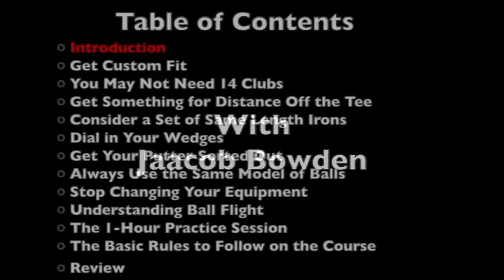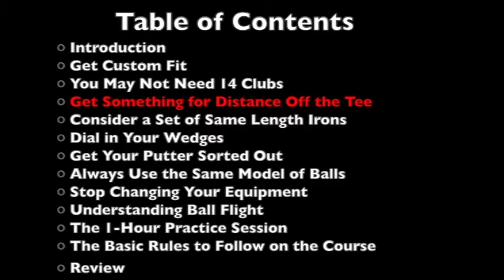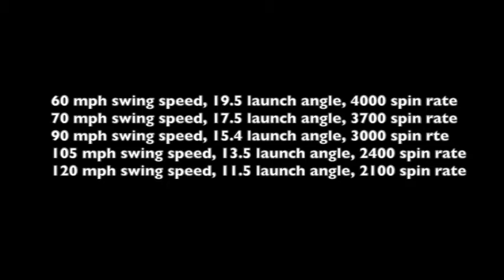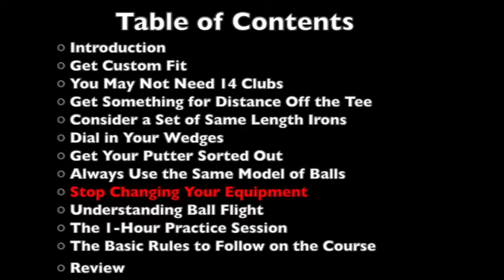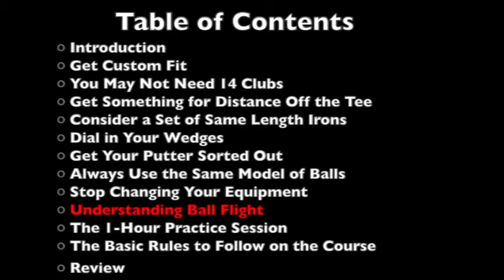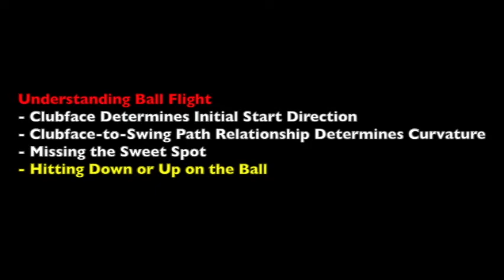How To Shoot Lower Scores - Take 14 Shots Off Your Handicap - Part 1 of 2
Swing Man Golf (2013)